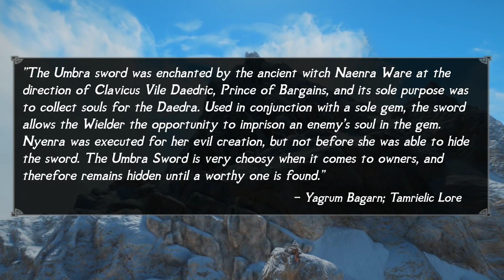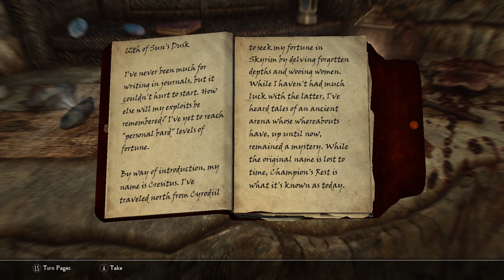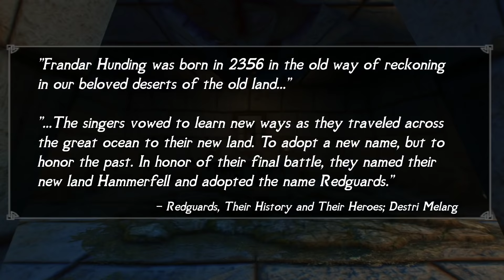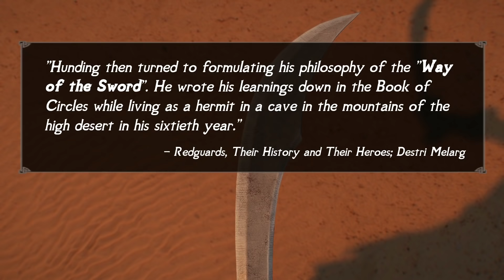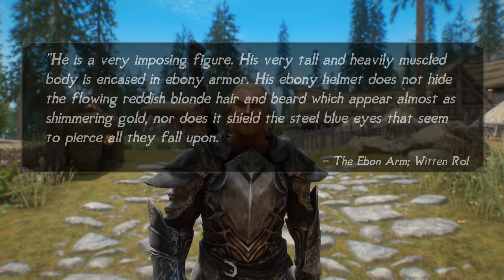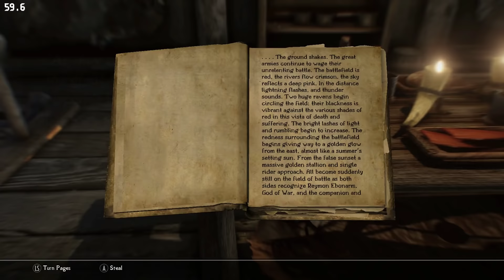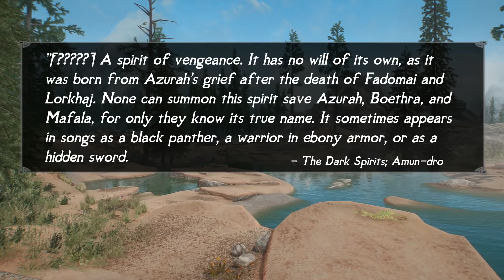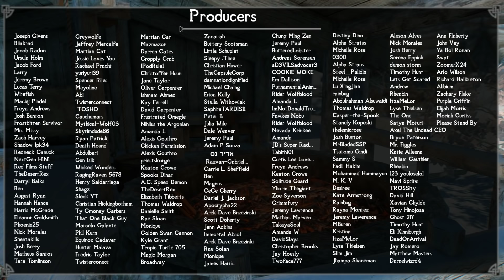Skyrim's Ebony Warrior EXPOSED 10 Years Later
The Ebony Warrior has widely been revered as one of Skyrim's most mysterious characters. Throughout The Elder Scrolls franchise, few figures have left the community more perplexed than this ebony-armor clad boss. Today, making use of more recent revelations from Skyrim's Creation Club and The Elder Scrolls Online, we perform the most modern investigation of this bizarre character to date and discover a surprisingly Daedric secret.